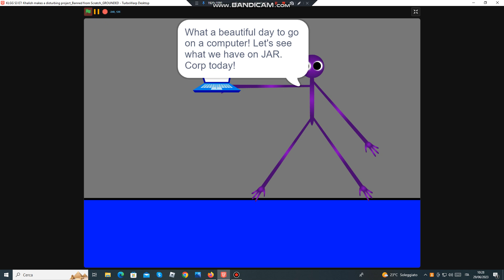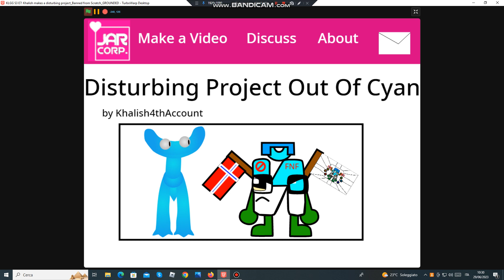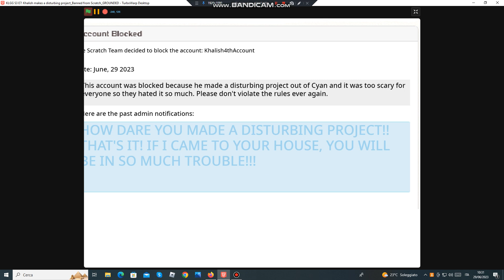KLGG S3 E7